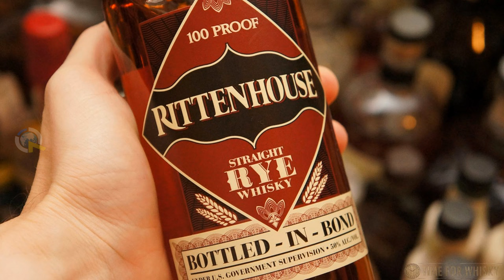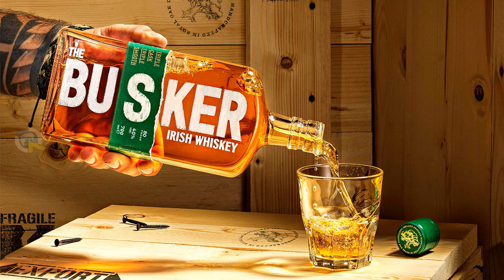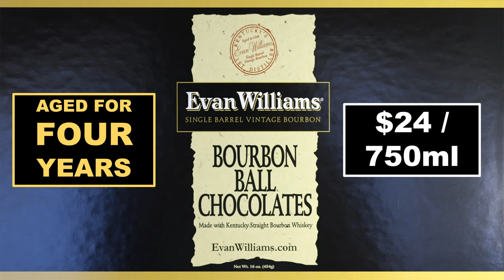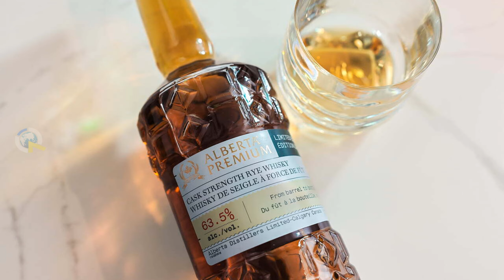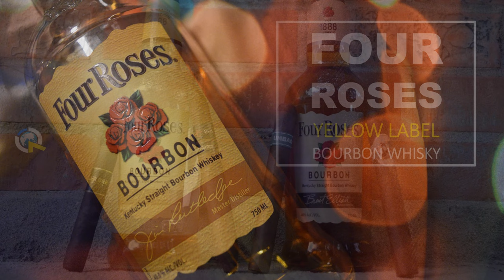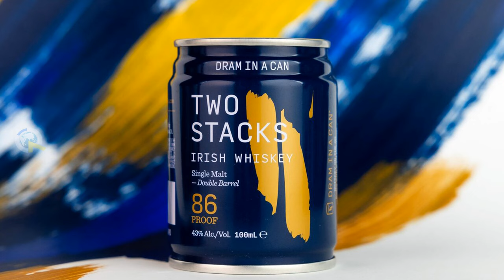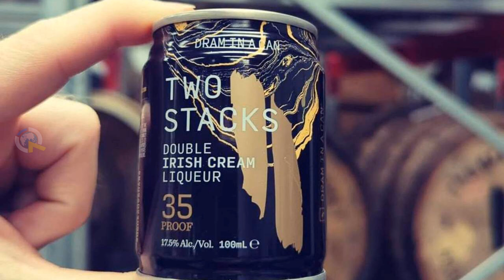BEST WHISKIES ON A BUDGET | CHEAPEST WHISKIES FOR WHISKEY LOVERS | BUDGET FRIENDLY PICKS | Q7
If you love whiskey, but you don't want to break the bank, this video is for you. I'm going to show you the top 10 cheapest whiskies in the world that you can buy right now. These are not just cheap, they're also delicious and have a lot of character. Whether you're looking for a bourbon, a rye, an Irish, a Canadian, a Scotch, or even a flavored whiskey, I've got you covered. Watch this video to discover the best whiskies on a budget, and how to enjoy them.

Join the exploration and be a part of our vibrant community of knowledge seekers.